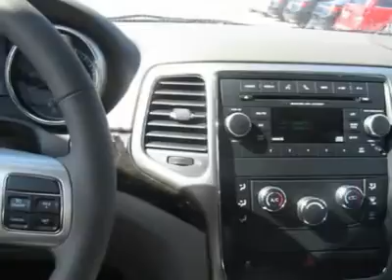2012 JEEP GRAND CHEROKEE Torrington, CT J12434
2012 JEEP GRAND CHEROKEE Torrington, CT
Stock